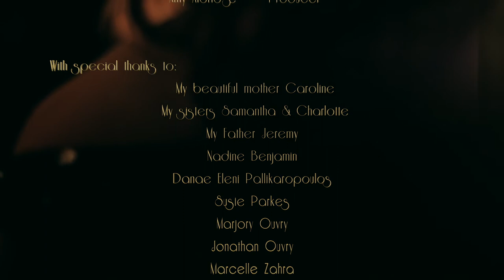The Golden Age Singer - Showreel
Recorded Live at the Phoenix Artist Club, London

Greg Arrowsmith -  Musical Director
Paul Baichoo - Director
Amy Aldridge - Producer

Lauren Forder  - 1st Violin
Jennifer Douglas - 2nd Violin
William Rudge - Cello
Dan Humphreys - Bass
Andy Potts - Saxaphone / Clarinet
Greg Nicholas - Trumpet
Ollie Boorman - Drums

This showreel includes selections from the following songs :

"The Trolley Song" Lyrics by Hugh Martin and Music by Ralph Blane

"Smoke Gets In Your Eyes" Lyrics by Otto Harbach and Music by Jerome Kern

"I Could Write A Book" Lyrics by Lorenz Hart and Music by Richard Rodgers

"Bewitched" Lyrics by Lorenz Hart and Music by Richard Rodgers

"We'll Gather Lilacs" Lyrics and Music by Ivor Novello

Edited by Plucky Films